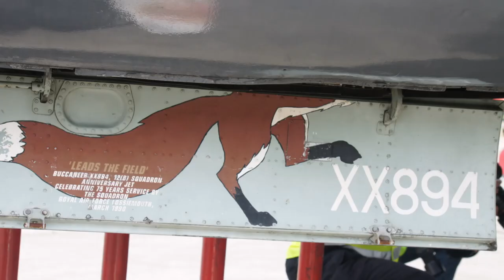Sky Pirates in the Cotswolds - TBAG Fast Taxi Event April 2022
Yesterday I attended the Buccaneer Fast Taxi Event at the Cotswold Airport held by TBAG (The Buccaneer Aviation Group). Both XX894 and XW544 were operating, 544 doing a Fast Taxi run and 894 doing Anti-Deterioration runs. Finally being able to see my favorite aircraft running the closest it can get to flying was an amazing experience, anyone who is a massive fan of the Buccaneer should definitely pay a visit to this pair of Buccaneers.

 Timestamps:
0:00 - Introduction
0:44 - XW544
1:13 - Startup
4:28 - Hydraulics Test + Taxi
7:56 - Taxi to Runway
9:33 - Fast Taxi Run
10:28 - Taxi back
11:20 - Shutdown
11:54 - Other Aircraft
12:06 - XX894
14:43 - Ending

Pomp and Circumstance, Op. 39: March No. 3 in C Minor